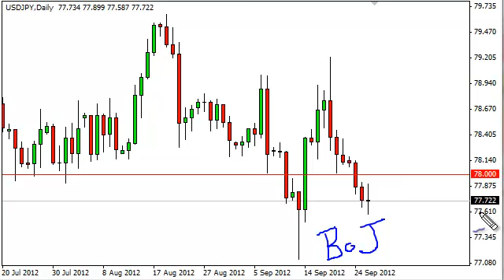USD/JPY Technical Analysis for September 27, 2012 by FXEmpire.com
-September 27, 2012 currency daily technical analysis for the USD/JPY pair.